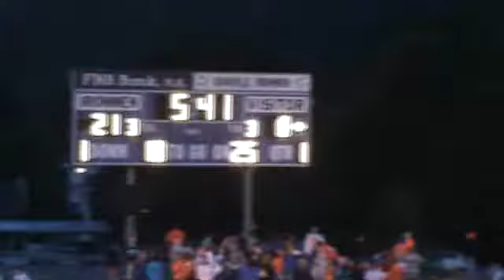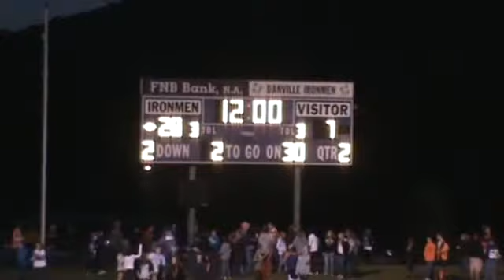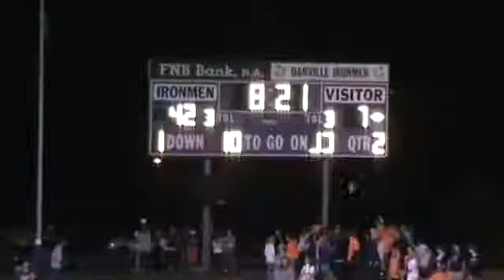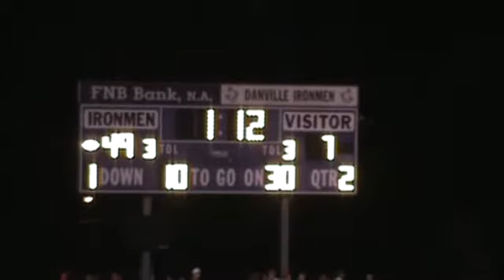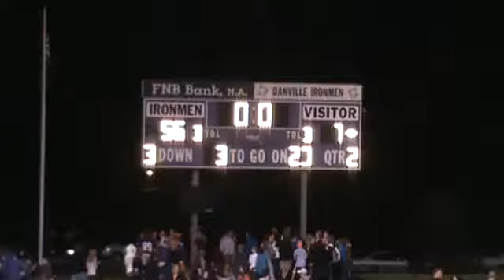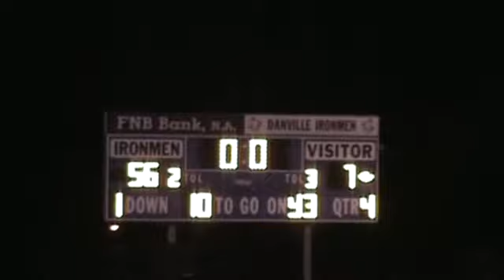2010 Danville Ironmen V Central Columbia Blue Jays